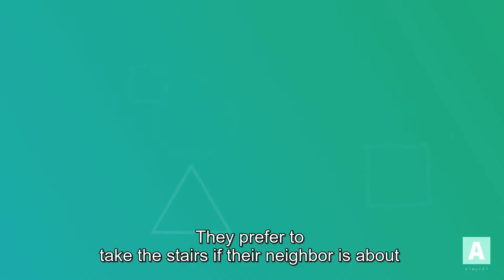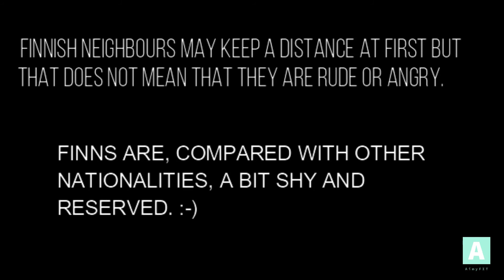Finnish Neighbours : Myth busted! | Living in Finland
When I moved to Finland I heard things like..Finns do not always chat with their neighbours, and nor do they expect that from you.

Or this is a country where people either wait for the next one or they prefer to take the stairs if their neighbor is about to take the elevator.

One of their national sayings is 'Silence is gold, talking is silver'.

But we found that, Finnish silence is a myth. Myth got busted when we moved to our row house.
Our neighbours not only always greet us but also like to have small chats with us.

Finns are, compared with other nationalities, a bit shy and reserved. Finnish neighbours may keep a distance at first but that does not mean that they are rude or angry.

Greet your neighbours. It is, however, good to be polite and honest, as these are qualities valued by Finnish people.

About the channel Living in Finland:-
The purpose of starting this YouTube channel is to bring a SMILE on your face sometimes! 😊
We would upload videos on topics ranging from Integration into Finnish culture, Traveling in Finland, Drone footages of Finnish Nature, Learning Finnish language, Cooking experiences in Finland etc., which would be both informative and entertaining.

Aiman is a medical doctor, a qualified personal trainer, YouTuber and a weight loss expert. She is an expat who moved to Finland and fell so much in love with the country! Aiman loves to travel, cook and dance in her leisure time! She is a modest person but dreams high and ready to accept all the good opportunities that life brings to her. Her goal is to support and improve people’s health.

To know about the services offered and to visit her 𝐖𝐞𝐛𝐬𝐢𝐭𝐞, the address is 𝐀𝐢𝐦𝐲𝐟𝐢𝐭.𝐜𝐨𝐦

𝐅𝐨𝐥𝐥𝐨𝐰 on TikTok @ 𝐀𝐢𝐦𝐲𝐟𝐢𝐭